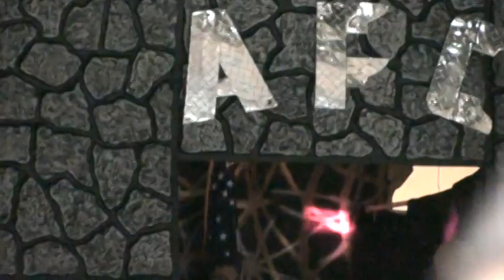DENNIS CEJAS BARRETT AFC